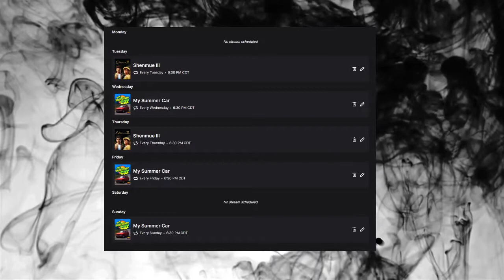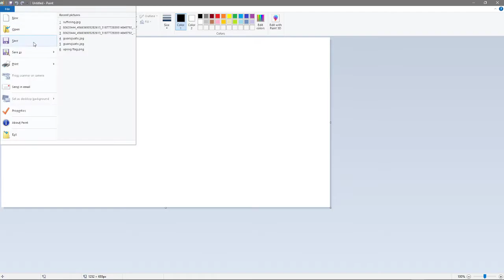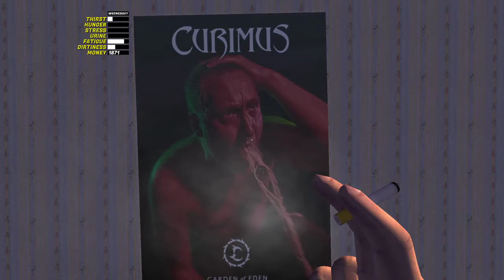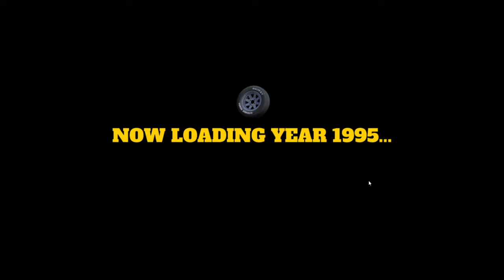My Summer Car | Making Mistakes: The Game